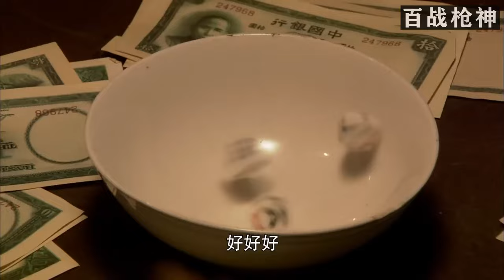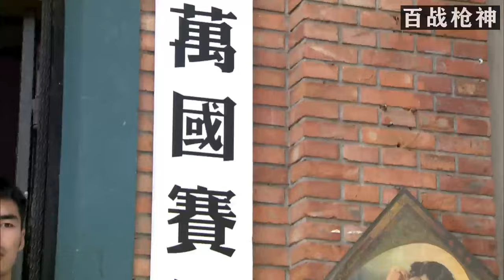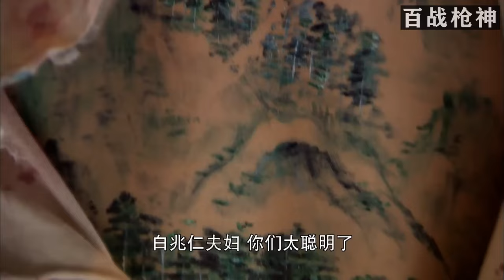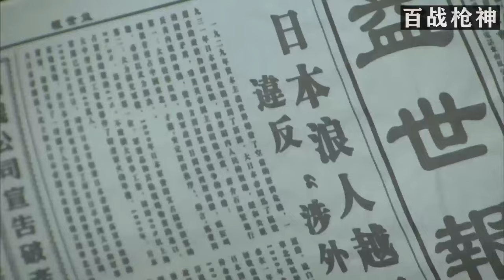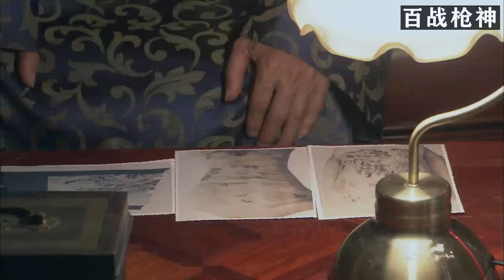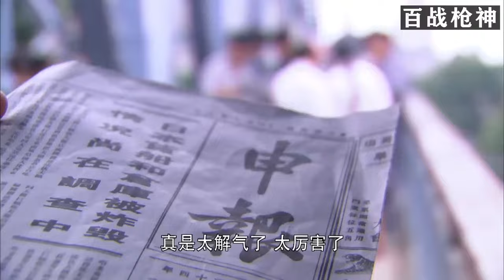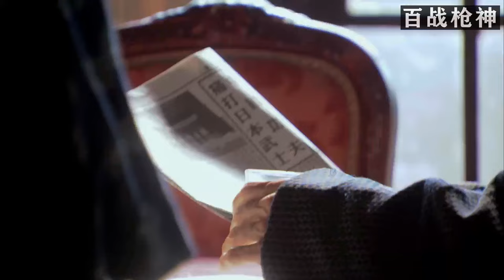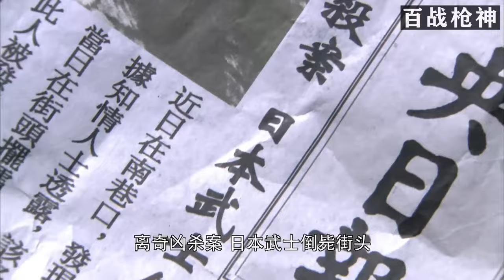【功夫電影】老大被暗殺黑幫群龍無首，功夫小夥憑一身絕世功夫，統一黑幫成為大佬#動作#槍戰#功夫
視頻來源於：
wjd